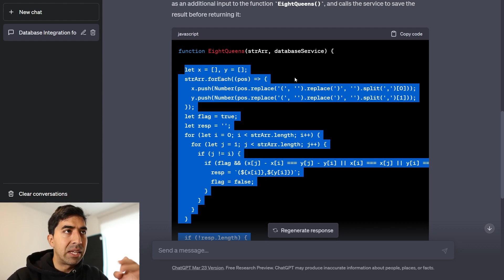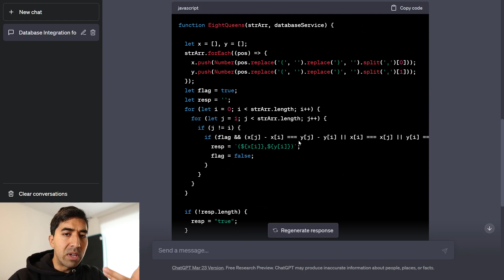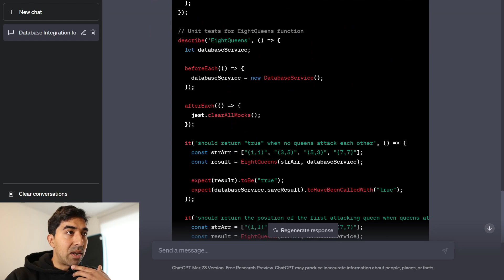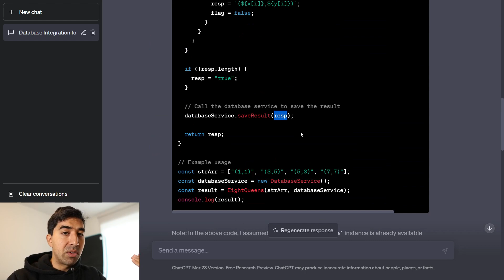Curso para usar ChatGPT como Programador - Unit Tests II #15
Finalmente ha llegado, el curso que te ayudará a ver cómo puedes usar chatGPT como programador ya seas estudiante, freelancer o estés trabajando en una empresa. Esta inteligencia artificial es facinante y puede acelerar considerablemente nuestro proceso de desarrollo.